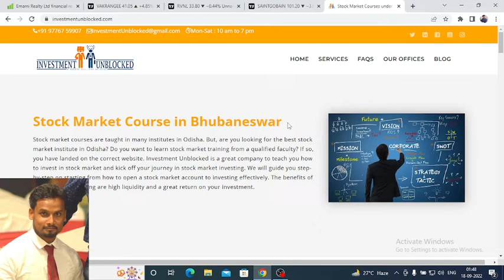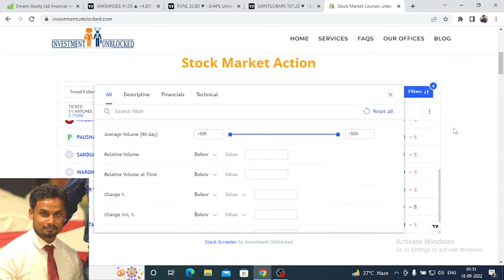Stock Screener For Day Trading / Stock Screener For Intra Day Trading / Investment Unblocked